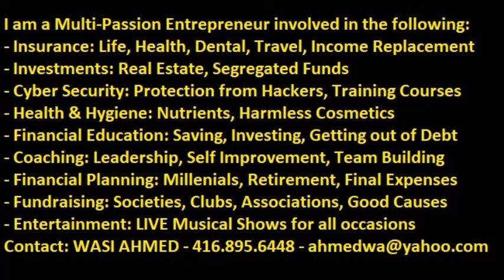Bechayn Nazar Betaab Jigar by Wasi Ahmed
Movie: Yasmin (1955), Lyrics: Jaan Nisar Akhtar, Music: C. Ramchandra, Singer: Talat Mahmood